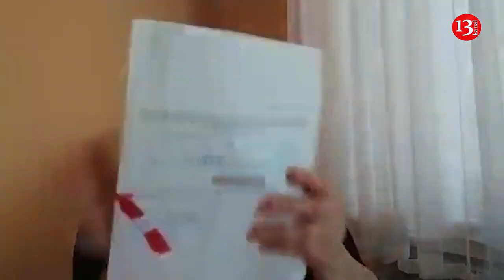"Bu tikinti şirkəti CAMAATI ALDADIR, Nazirlər KABİNETİ BUNU GÖRMÜR?"-Hermes-s” MMC-dən ŞİKAYƏT